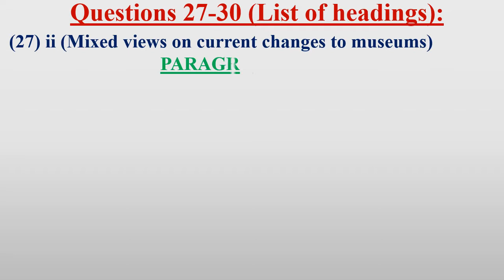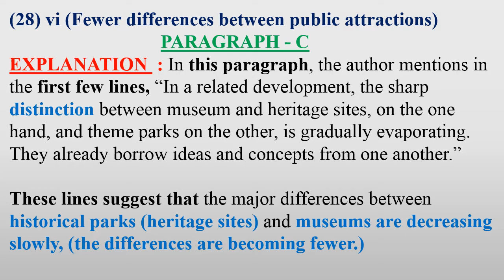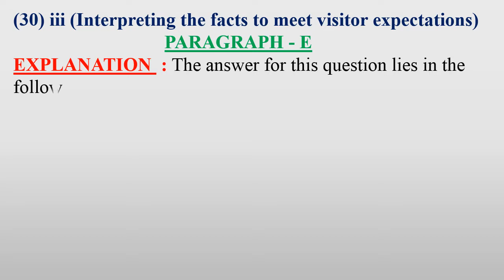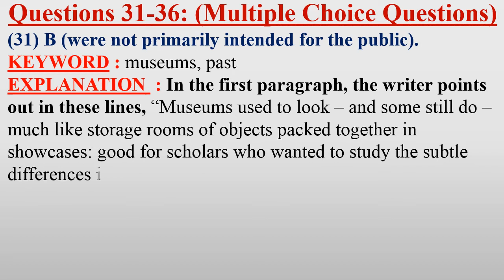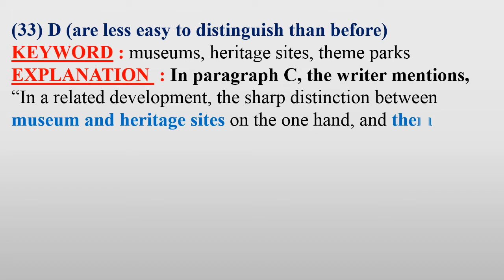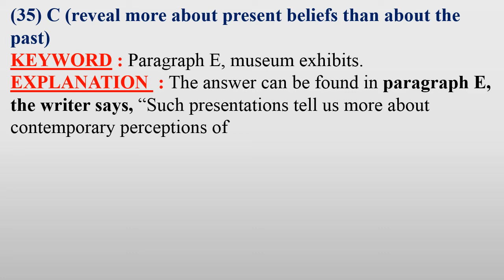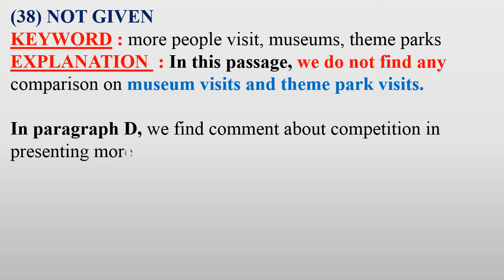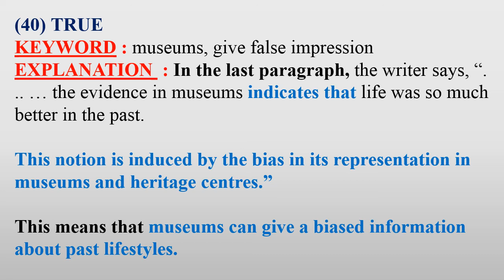IELTS 9 READING TEST 4 PASSAGE 3 | The Development of Museums Passage Answer with Explanation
Today I will show you ielts 9 reading test 4 passage 3 answer with explanation.In this video The Development of Museums passage answer with explanation step by step. I will try my best effort for you. If you face any problem please write your problem in comment box.

All Cambridge ielts book academic reading test answer will get with explanation in here.

Book : Cambridge Ielts 09
Test : 4
Passage : 3
Passage Name : The Development of Museums.